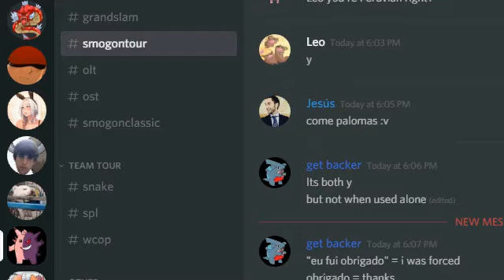SmogTour 24 Playoffs - ZoroDark vs Ojama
Cool match between two great players in a SM OU, ORAS OU, and BW OU best of three for SmogonTour 24 playoffs